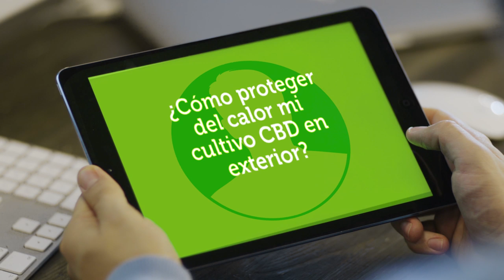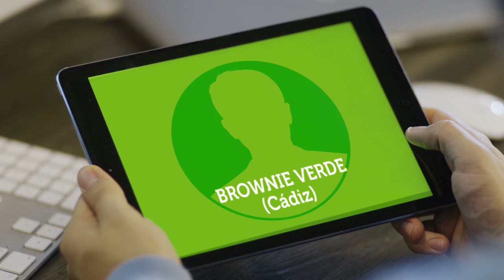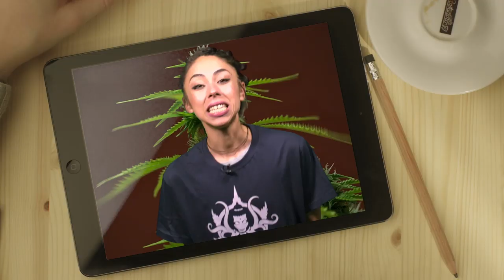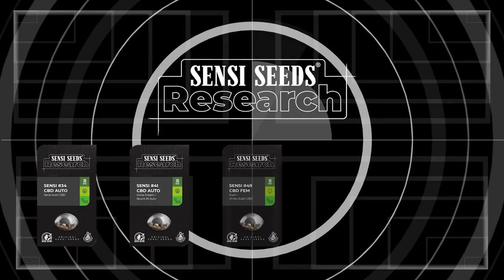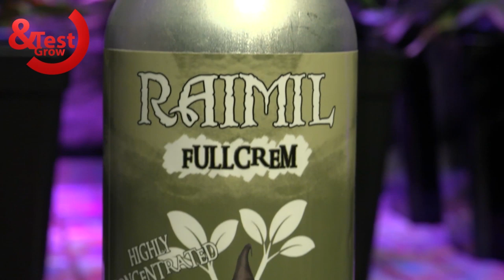CULTIVOS DE CANNABIS, CALOR y MÁS NOTICIAS sobre la MARIHUANA EN VERANO 🌴 News 86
En verano parece que se paran las noticias mientras los cultivos de exterior crecen con todo su esplendor.  Nosotros no paramos y hoy os volvemos a traer las noticias más relevantes de la cultura cannábica, aunque estas no sean siempre alegres, como la muerte del activista holandés afincado en Málaga Nol Van Schaik.
En Top cultivo aprenderemos a protegernos de las plagas y conoceremos una variedad de cbd auto
Y en Test & Grow acabamos nuestro primer cultivo, ahora ya podemos saber si se ha alcanzado el objetivo del gramo-watio.
Si quieres más información sobre cultivos de marihuana en verano puedes visitar nuestra página web
¡Buenos Humos!